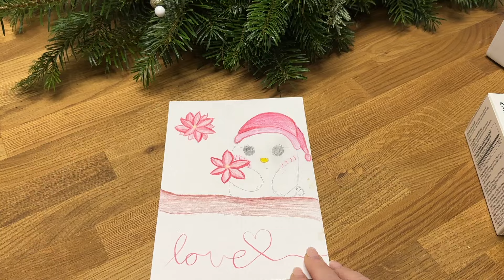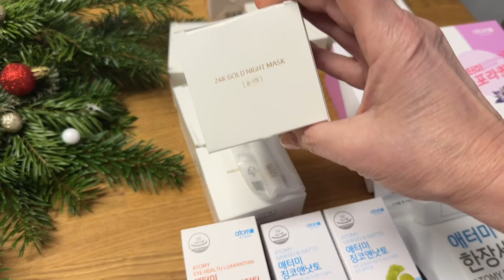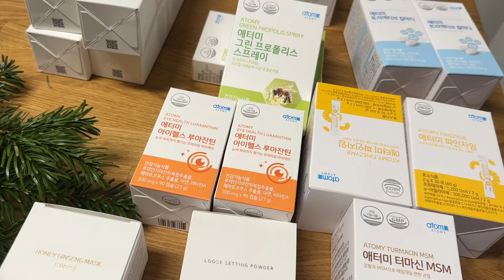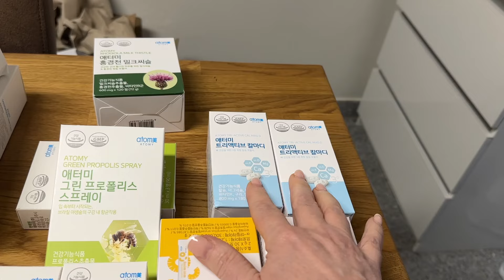Марафон стройности день 2. Как ваши результаты? я не ожидала! рыба запечённая в аэрогриль,салат😋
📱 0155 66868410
Для заказов пишите пожалуйста  на вацап или на e-mail